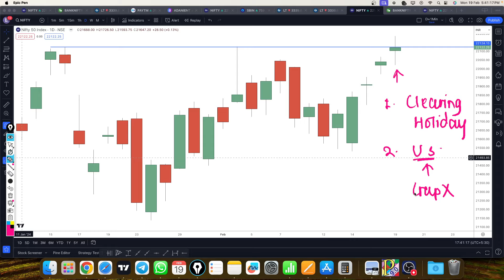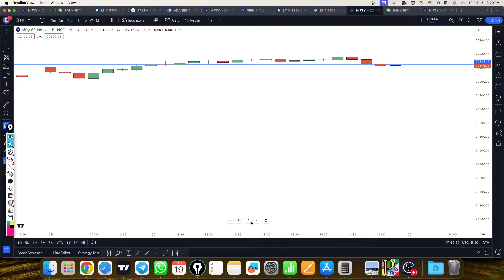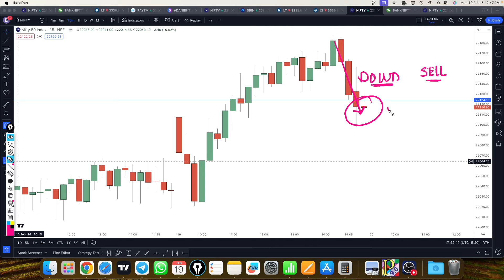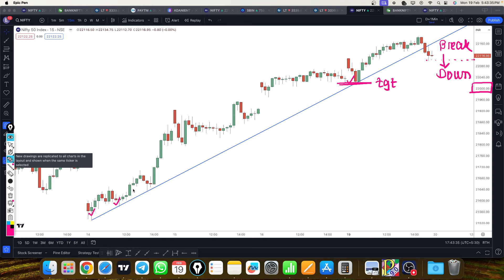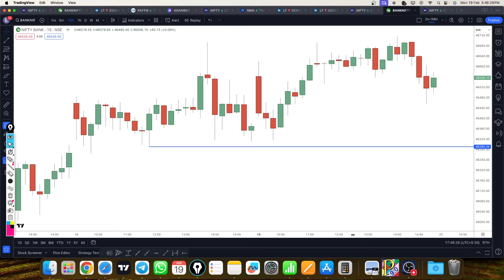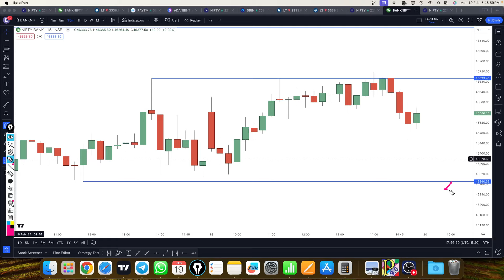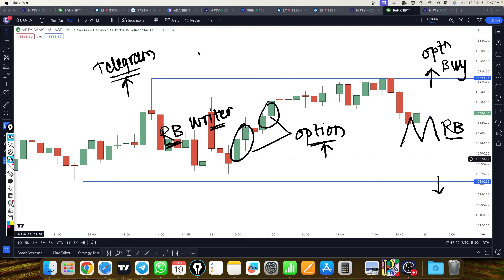Nifty prediction for tomorrow 20 Feb 24 bank nifty tomorrow prediction